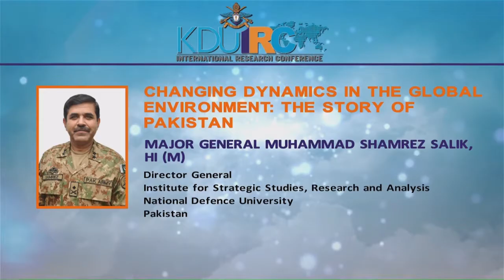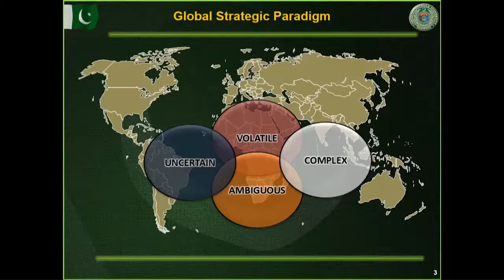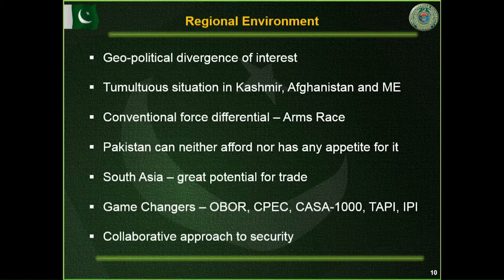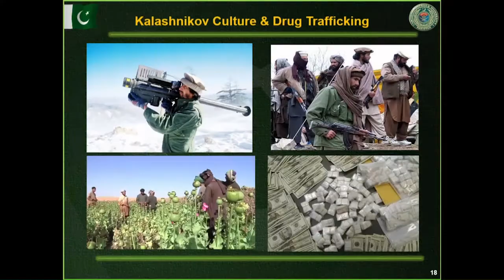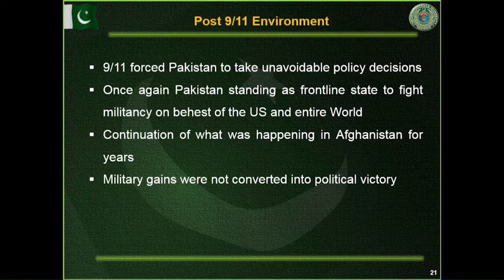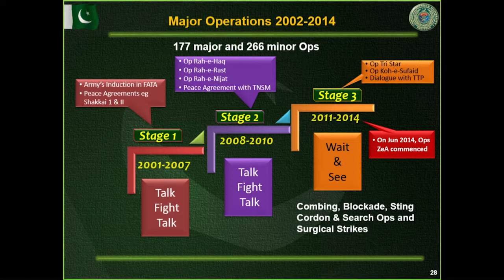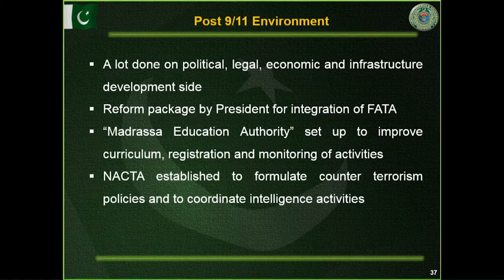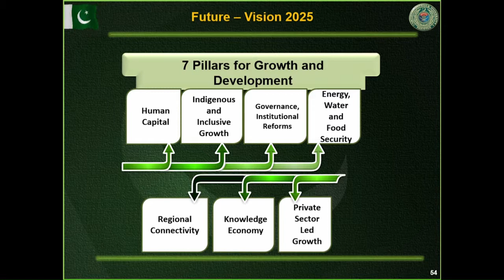Changing Dynamics in the Global Environment: The Story of Pakistan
Major General Muhammad Shamrez Salik, HI (M)  Director General, Institute for Strategic Studies, Research and Analysis,  National Defence University, Pakistan
Changing Dynamics in the Global Environment: Challenges and Opportunities
 PLENARY SESSIONS